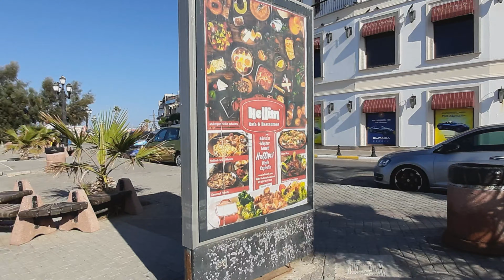GALA NA NAMAN SILA~😍JOY VLOG